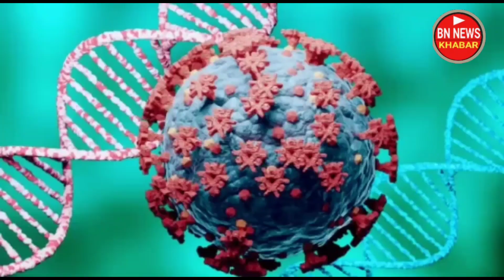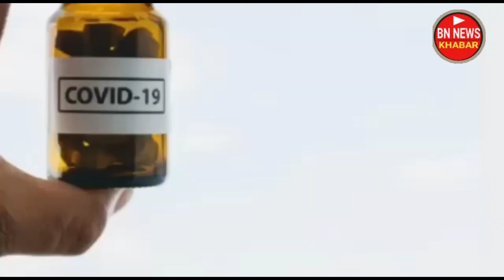ବରଗଡ ଜିଲ୍ଲାରେ କୋରୋନା ବନ୍ୟା ଦେଖୁନ ତାଜା ରିପୋର୍ଟ